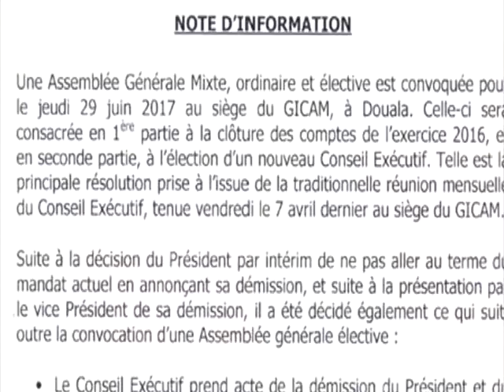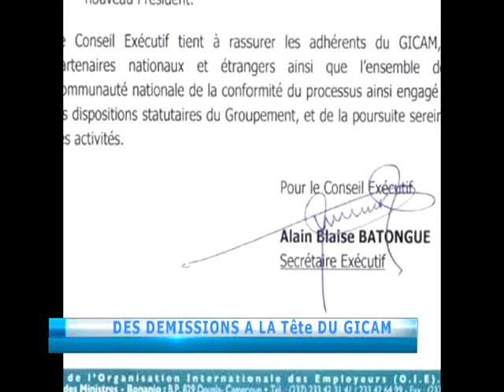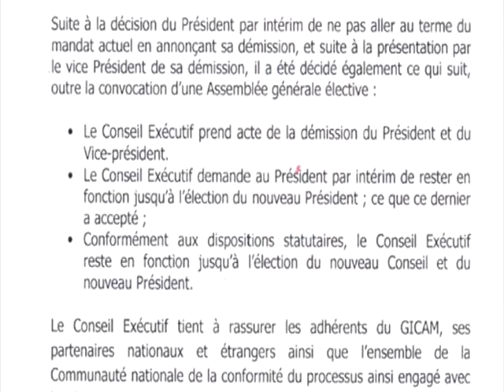papier demissions au gicam fotue